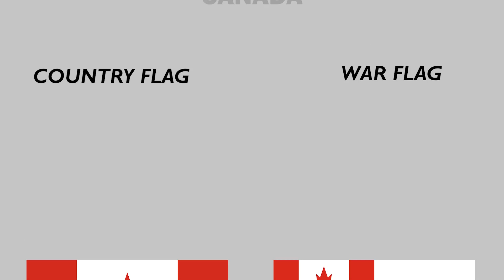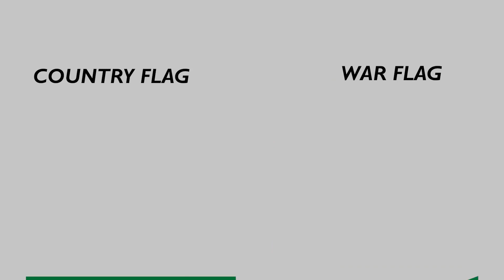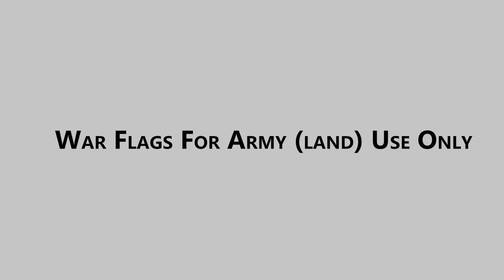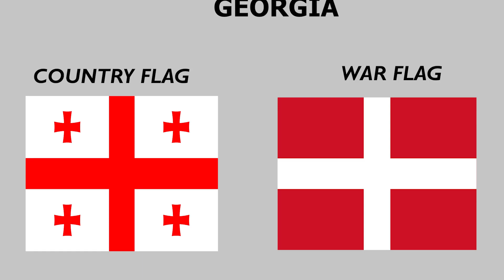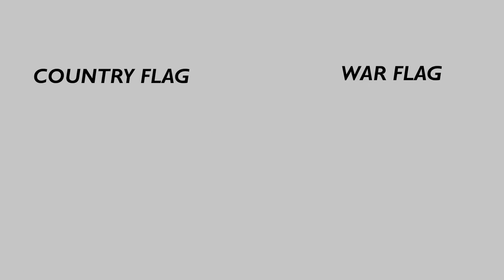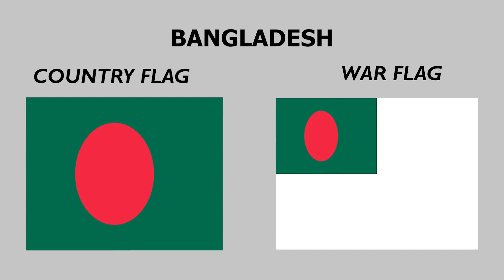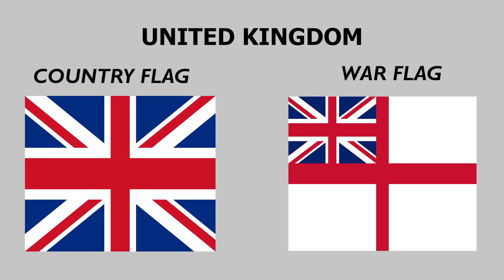War Flags Of Different Countries | Military Flags Comparison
War Flags Of Different Countries
Military Flags Comparison

2. Most of the flags are categorized in the Public Domain

3. Few Flags namely - the Bangladesh army, Army ensign of Malaysia
India, Pakistan, Ukraine naval, and Denmark war flags are mentioned in the CC3

Chapters

00:00 - War Flags
00:11 - War Flags Used By Armed Forces
02:14 - War Flags For Army (Land) Use Only
05:06 - War Flags That Are Also Naval Ensigns

source: Wikipedia

Animated Statistics, Statistics, Stats, Racing Bar Chart, Charts, Rankings, Bar Chart Race